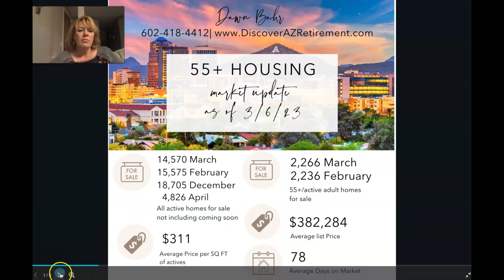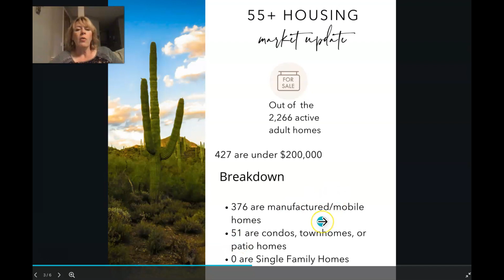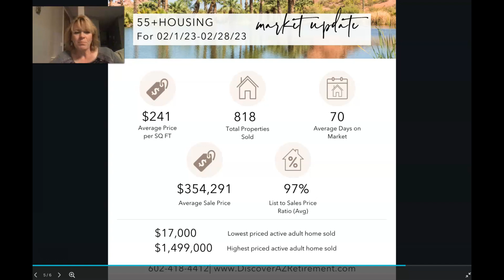55+/Active Adult Phoenix Metro Market Update as of 3/6/23 and sold data for February 2023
55+/Active Adult Phoenix Metro Market Update as of 3/6/23 and sold data for February 2023

Are you wondering what it is like to live in an active adult or 55+ community in Mesa, Arizona, Gilbert, Arizona, Sun Lakes, Arizona or anywhere in the Phoenix Metro area? Active Arizona Living provides all things real estate for 55+ or active adult communities. It is my goal to show you everything 55+ for the Phoenix Metro Area. I want you to a better idea of what it's like to live in an active adult community and know what area fits your active lifestyle.

We work with clients from all over the world that are relocating and moving here to Phoenix metro area in Arizona and we ABSOLUTELY LOVE IT!

Contact Dawn Bahr, Associate Broker

Arizona Licensed Real Estate Agents
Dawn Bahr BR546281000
HomeSmart Real Estate